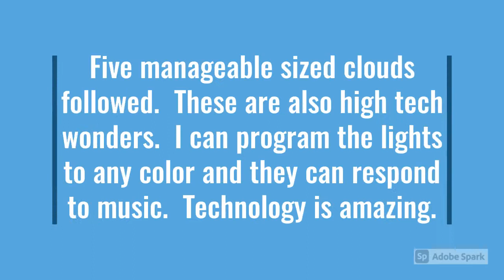The Invention of Clouds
My personal cloud construction began in the studio in early 2016. My husband Terry got inspired and built the mega cloud armature which has floated around in my barn-studio.  I can make this huge cloud look stormy or psychedelic depending on my mental atmosphere.  Five manageable sized clouds followed.  These are also high tech wonders.  I can program the lights to any color and they can respond to music.  Technology is amazing.  These little cumulus clouds gathered in Santa Barbara City Hall as part of The River’s Journey installation.